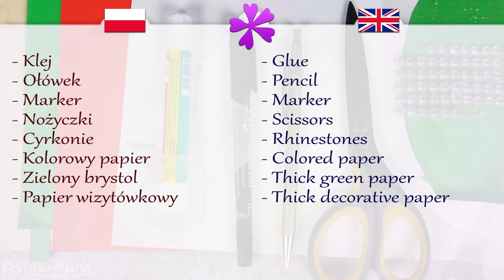DIY How to make Mother's Day card, flower vase with flowers (ENG Subtitles) - Speed up #487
Today I will show you fast and easy way to make greeting card in shape of flower vase with flowers. This card will be a nice gift for Mother's Day, Grandmother's Day and not only.

Needed items:
- Glue
- Pencil
- Marker
- Scissors
- Rhinestones
- Colored paper
- Thick green paper
- Thick decorative paper